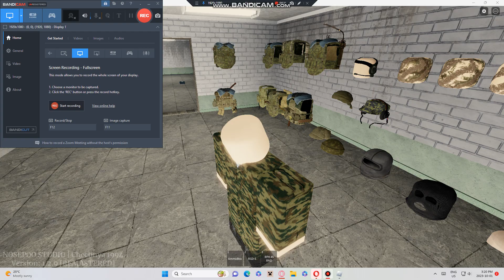chechnya 1994 but its empty so no war crime lmao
sorry for no uploads lel